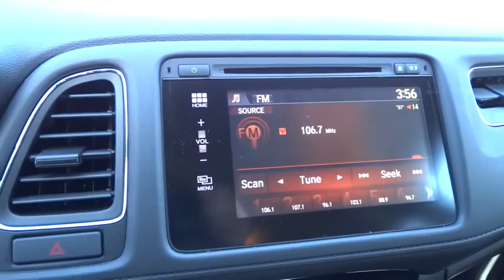2016 HONDA HR-V 2WD EX Redding, Eureka, Red Bluff, Northern California, Sacramento, CA 522764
2016 HONDA HR-V 2WD EX
2016 HONDA HR-V 2WD EX EX - Stock#: 522764 - VIN#: 3CZRU5H56GM706982